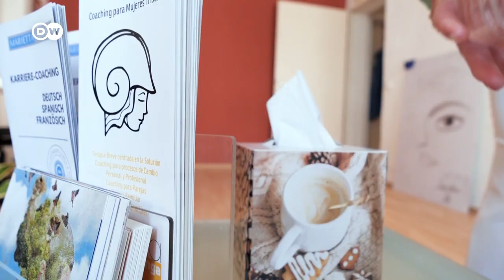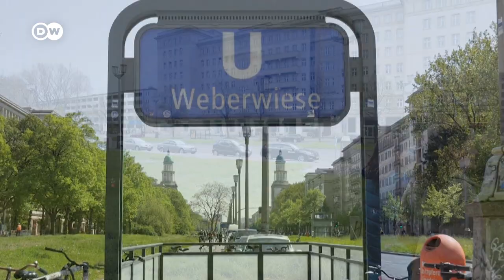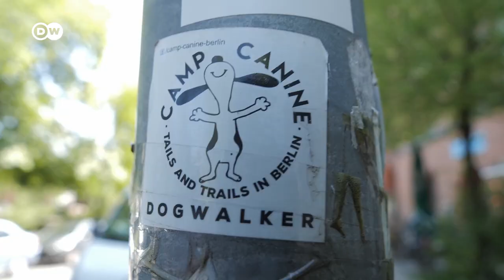La mujer que ayuda a las inmigradas a reinventarse | ¡Aquí Estoy!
Alemania es para muchos y muchas un sueño. El país queda de repente idealizado. Y cuando se da la oportunidad, uno se muda ahí. Pero no todo es como se pensaba, sobre todo para muchas mujeres.

"Si uno decide migrar por su pareja, eso no es bueno. Uno lo tiene que ver como un proyecto personal, pero cuando se hace por alguien más se produce el autosacrificio, el duelo migratorio, y no se da cuenta uno de todo a lo que se renuncia por alcanzar su propio sueño", dice Marietta Uranga.

Desde que ella fundó el proyecto "Coaching para Mujeres Tristes" a esta terapeuta le llegaron más clientas. Resulta que muchas mujeres, y sobre todo latinas, sufren de esto.

En sus terapias, Marietta se ha dado cuenta que las mujeres sufren mucho del aislamiento, de sentimientos de culpa y de una gran dependencia de su pareja.

En entrevista con Pía Castro, Marietta da algunos tips de cómo uno puede prepararse mejor para emigrar y para aterrizar mejor en una sociedad que, como la alemana, no es tan fácil de asimilar.